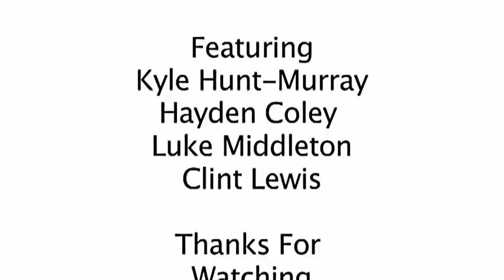Kyle's Trailer Secret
Hey everyone this is just a movie trailer i created for a film and television project, it's pretty dramatic but Hope everyone likes it. Theres a slight problem with the audio though as it's produed some clicking sorta sound but other than that i think its quite a neat piece of video. Comment and like  it if you enjoy please :)